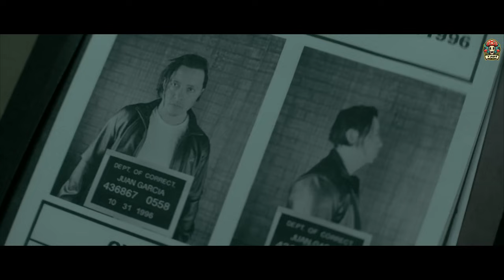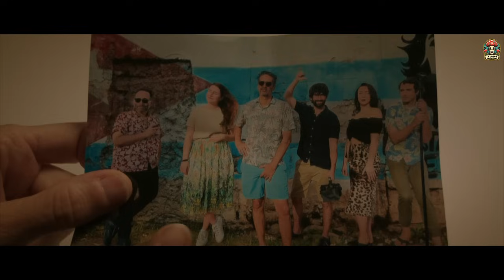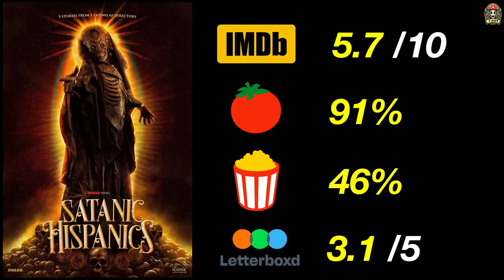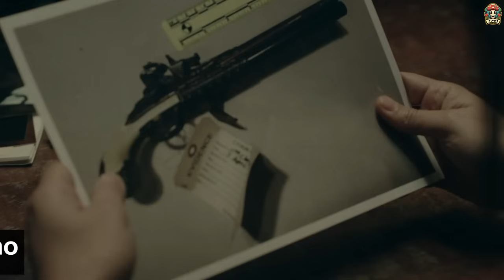5 เรื่องสยองของตำนานลาตินอเมริกา เปิดประตูโลกของวิญญาณ สปอยหนังสยองขวัญ ระทึกขวัญ (2022) / EP62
Satanic Hispanics (2022)
สปอยหนังสยองขวัญ/ระทึกขวัญ นอกกระแส ทั้งใหม่และเก่า ^^
Movie Recap / Horror / Thriller / Spoiler Film / Ending Explained

เพื่อที่จะไม่พลาดเรื่องใหม่ๆนะครับ ขอบพระคุณทุกท่านครับ ^^